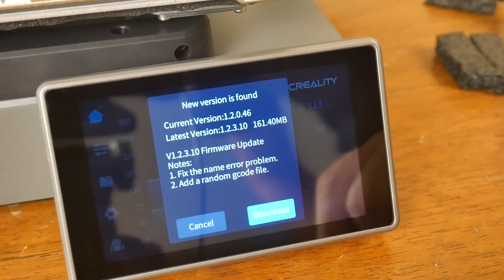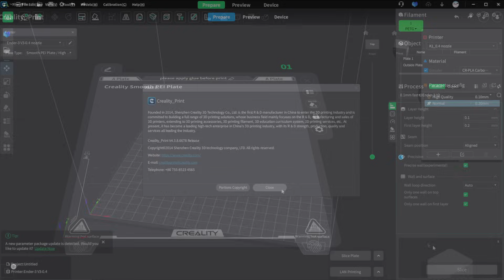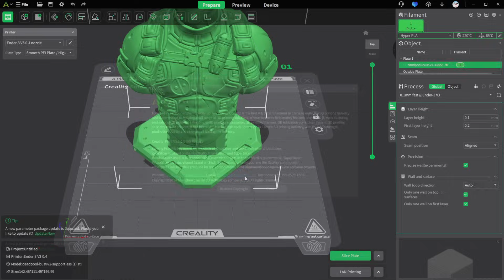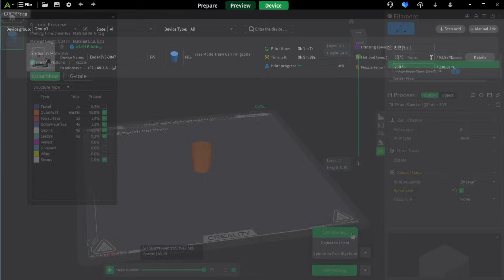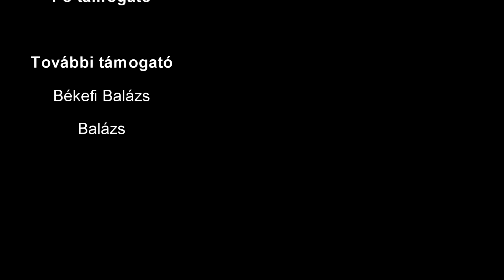Na, lehet ezt jól is csinálni | Creality Ender-3 V3 ◆ Eszközteszt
Végre a Creality eljutott oda, hogy szoftveresen is alá tudja támasztani azt a gépet amit jól megépített.

Hozzá egy kupoon (így €315): NNNCREEN3V3D

Hozzá egy kupoon (így €77.99): NNNKKGCREPLA